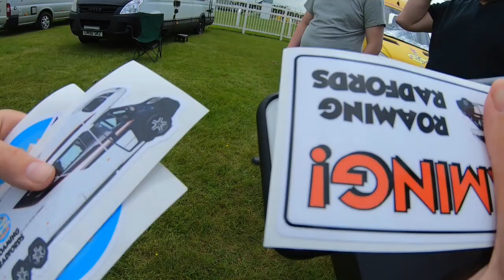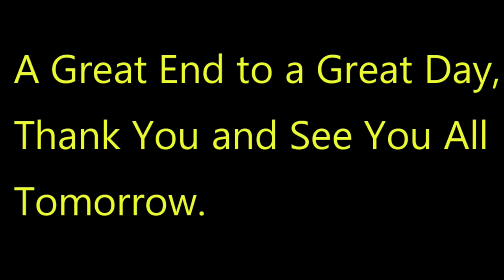International Campervan and Overland show 2021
The international Campervan and Overland show gave us the opportunity to get out of the site we have been staying on since February and meet old and new friends and have some fun.
The international Campervan and Overland show was also the first time people were able to mix together at a large event for over a year, and the great weather was a bonus.
We arrived at the international Campervan and Overland show at around 10.30am on Friday morning, and boy were we glad we left early. Throughout the day there was a non stop convoy of vehicles coming through the gates
until the traffic Marshals closed the gates to the International Campervan and Overland show at 9pm that evening.

We are the "Those Vagabonds" Just a normal, sometimes dysfunctional family who wanted to break free from normal every day life in the UK in search of a better way of life.
Our son Bradley who has is on the autistic spectrum, had the idea of us buying a motorhome and traveling the world although Europe will be our starting place. (I wanted a boat, but never mind)

It will be full of ups and downs, highs and lows, reviews of every place place we stay at, and country we visit.
Bradley will be giving his own version of what we do as well which will be interesting to say the least (That is if we can drag him off his laptop and PS4)

If you are interested in what it's like LIVING FULL TIME in a Van or Motorhome while travelling around Europe. We will be documenting all our experiences and give detailed reviews of all the PAID FOR and FREE Campsites and Park ups we stay at on our travels.

We would just like to say a BIG THANK YOU to all of our Subscribers and everyone who watches our videos and comments, it really does mean a lot to us, and really does help us to grow our channel as well.. So once again..THANK YOU

    we do upload to Instagram on a regular basis

We will be documenting every step of our journey and hope you can follow us too.!

The intro sound track is "All for me" by Swif7 Courtesy of Epidemic Sounds.